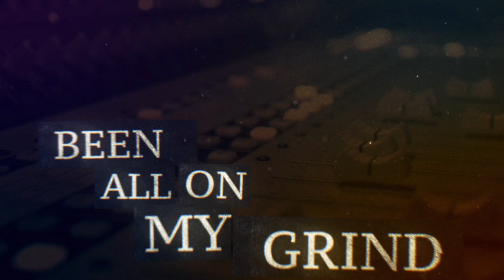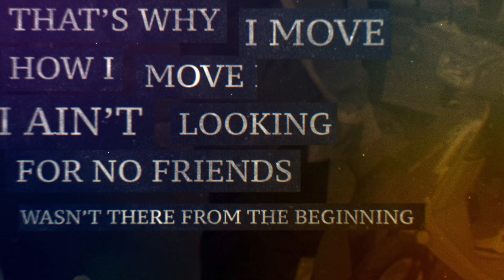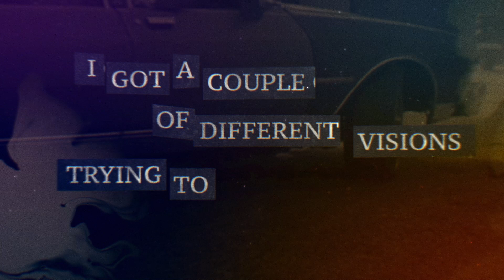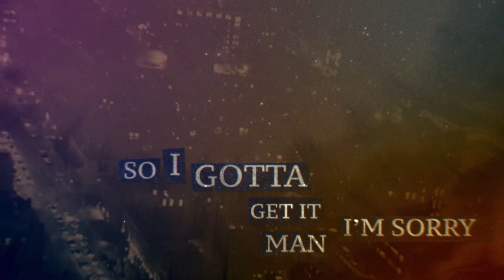Stro - Make Time (Official Lyric Video)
Lyric video created by @Hectah